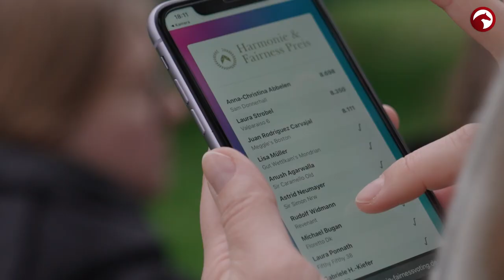HARMONIE & FAIRNESS 🫶🏼 | Förderung durch Liebe zum Pferd ❤️ | ein Preis der Familie Anrecht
Der Familie Anrecht liegt das Tierwohl und insbesondere das Pferdewohl sehr am Herzen, wodurch sie bei der Pferd International München in der Dressur einen Ehrenpreis - den Harmonie- & Fairnesspreis - vergaben. 🏆
Den Gewinner dieses Preises durften die Zuschauer durch ein Online Voting während der Prüfung bestimmen. 🔝 In diesem Jahr ging dieser Preis an Anna-Christina Abbelen, die sich unglaublich gefreut hat und die Idee dieses Preises einfach toll findet.
Das Tierwohl und die Fairness zum Tier sollten in diesem Sport immer an erster Stelle stehen. Danke für diese tolle Idee Familie Anrecht! ❤️

Für weitere Beiträge Hinter den Kulissen der PI München schaut in unserer Mediathek vorbei

ClipMyHorse.TV ist die weltweit führende Plattform für Live-Übertragungen von Pferdesport & Zucht und Partner verschiedener nationaler Föderationen! Schauen Sie alle Pferdesport Veranstaltungen LIVE und kostenlos auf ClipMyHorse.TV!
Die Besten sehen und von den Besten lernen!

ClipMyHorse.TV is the world's leading platform for live broadcasts of equestrian sports & breeding and partner of various national federations! Watch all equestrian events LIVE and for free on ClipMyHorse.TV!
See the best and learn from the best!
Over 500 events per year can be watched LIVE and for free on ClipMyHorse.TV!